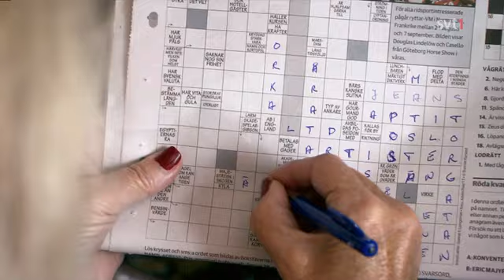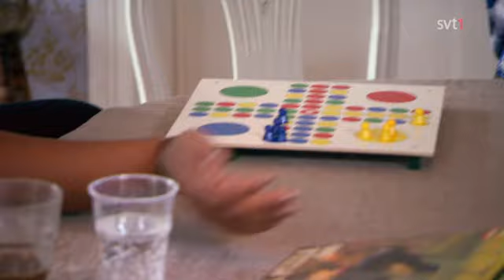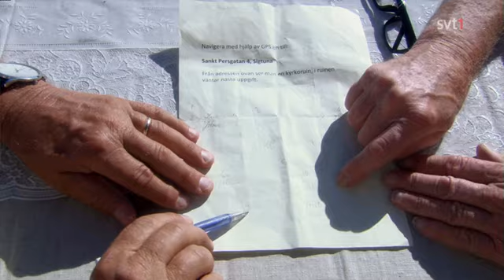Under samma tak – Avsnitt 4 (SVT 2015)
Del 4 av 8. Det är dags för fest men hur festar egentligen de olika generationerna? Ända från New York har kändisfestfixaren Linnea Johansson kommit för att se till att deltagarna ordnar de bästa av partyn för varandra. Vad kommer de unga tycka om musikaltemat och styrdansen? Och kommer de äldre verkligen vara med på de ungas "jag har aldrig-leken"? Kan två helt skilda generationer som bor i samma hus komma överens om vad som är rätt och viktigt?